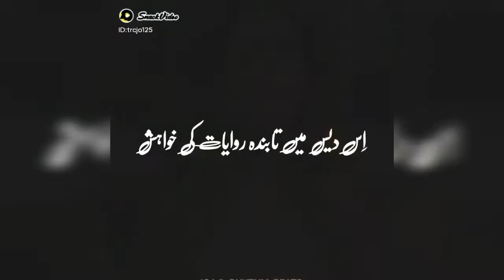Urdu Poetry Whatsapp Status || Whatsapp Status ll Raheel khan